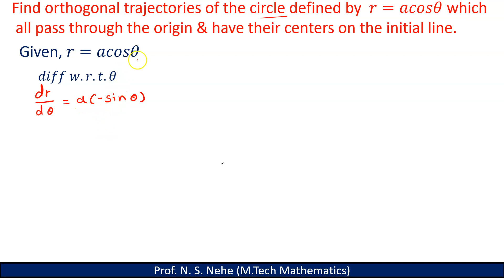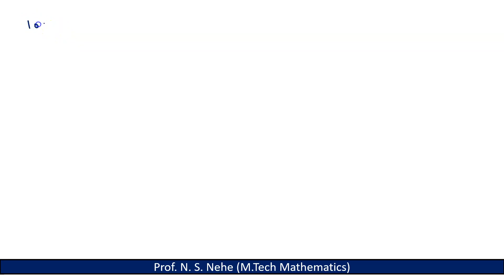Orthogonal Trajectories | Applications of Differential Equations | r = acos(theta) Polar coordinate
Applications of first order differential equations
Orthogonal Trajectories
Engineering Mathematics
SPPU M2 Insem Imp Questions